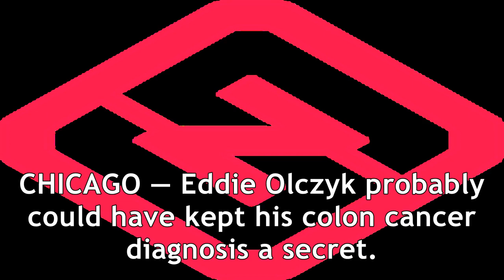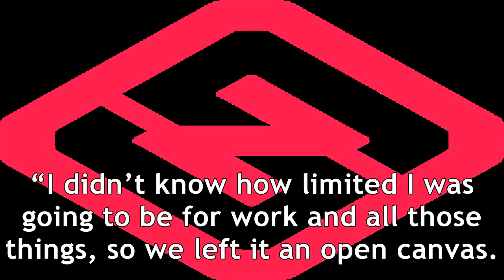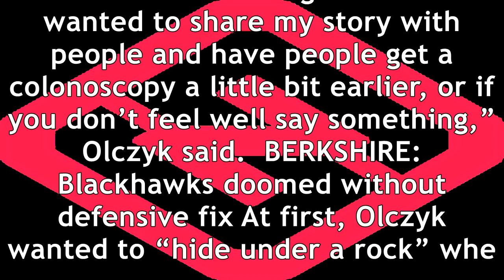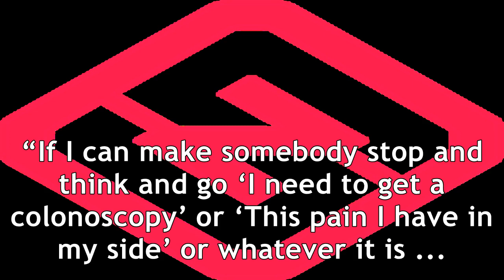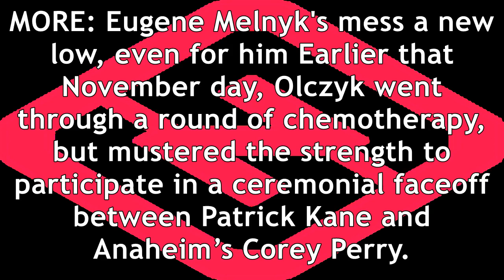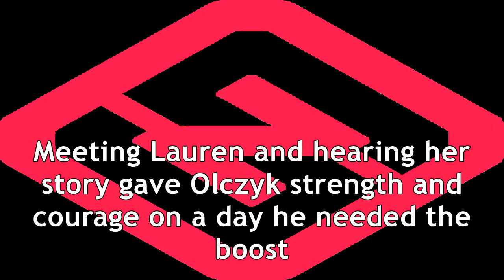In fight against cancer, eddie olczyk discovers a new voice